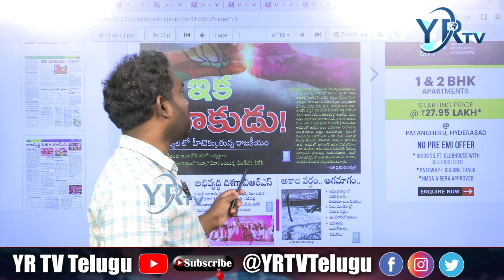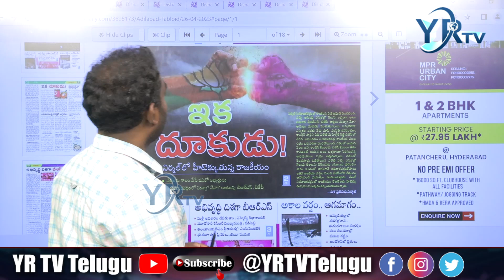నిర్మల్ లో రోడ్డు కెక్కిన రాజకీయాలు దూకుడు ఎవరు.? | YR TV Telugu